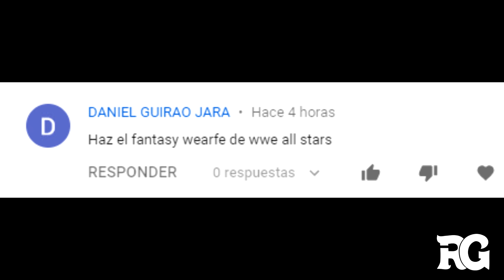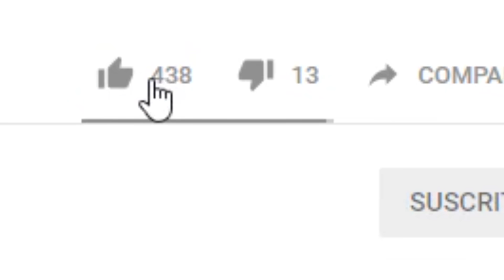El MODO ÉPICO de WWE All Stars 🔥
Bienvenidos a todos y a todas a un nuevo vídeo de mi canal. Hoy volvemos a jugar a WWE All Stars, concretamente al modo Fantasy Warfare que me ha parecido simplemente espectacular.

WWE All Stars Español
Fantasy Warfare All Stars Español
WWE All Stars videojuego